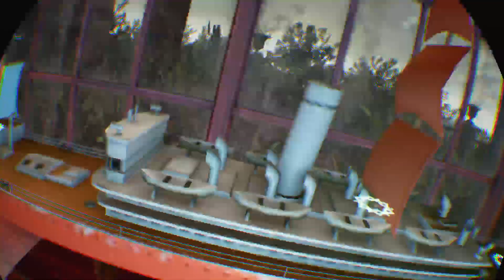PSVR1 with Do: Torn November 4th 2022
Girl plays VR Games with Steampunk vibe. Game in English, me too.